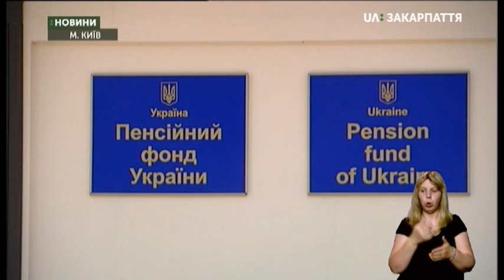06.07.2020. Новини. 17:00